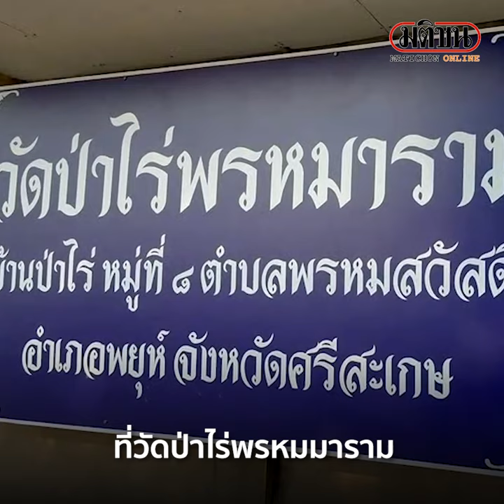หดหู่ใจ! โจรทุบเจดีย์ลักเงินผี : Matichon Online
หดหู่ใจ! โจรทุบเจดีย์ลักเงินผี